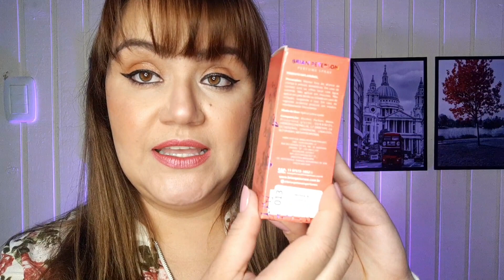Resenha Perfumes inspirados no Scandal Jean Paul Gaultier e Delina Esclusif Brian Peterson Perfumes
Oi amores!!No vídeo de hoje eu trouxe os Perfumes da Brian Peterson Perfumes nossa nova Parceira.E a resenha dupla dos inspirados no Scandal de Jean Paul Gaultier e Delina Esclusif Parfums de Marly. Os Perfumes são de altíssima qualidade.